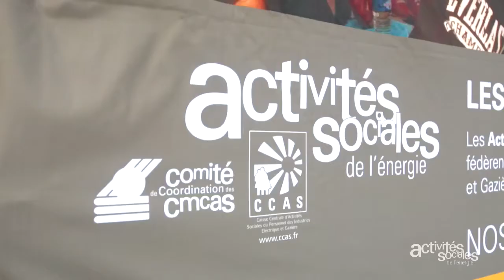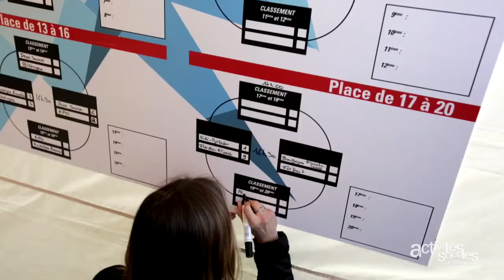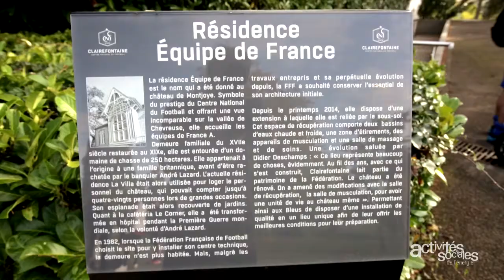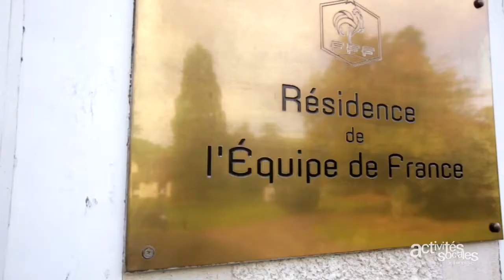Tournoi national de Futsal 2016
Tout sur le tournoi national de Futsal 2016 des Activités Sociales de l'Energie, depuis les qualifications en territoire, jusqu'à la phase finale au mythique centre de Clairefontaine.